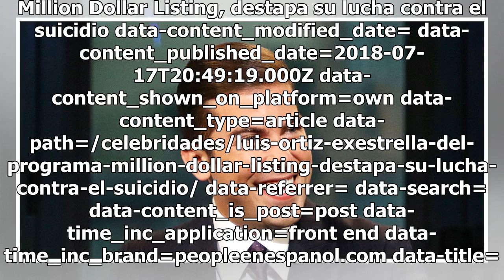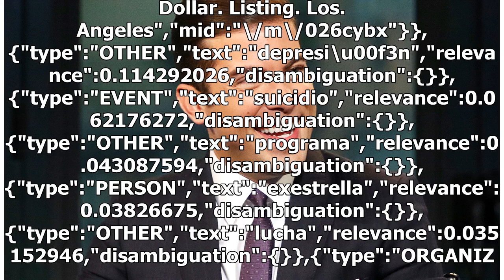Luis Ortiz, exestrella del programa Million Dollar Listing destapa su lucha contra el suicidio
Million Dollar Listing, destapa su lucha contra el suicidio data-content_modified_date= data-content_published_date=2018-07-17T20:49:19.000Z data-content_shown_on_platform=own data-content_type=article data-path=/celebridades/luis-ortiz-exestrella-del-programa-million-dollar-listing-destapa-su-lucha...